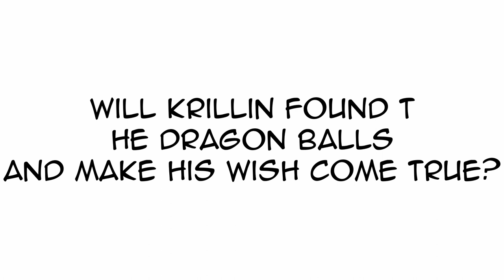What If Krillin Was A Saiyan Part 2 | Dragon Ball What If Comic Dub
Will Krillin find the dragon balls?

What If Krillin Was A Saiyan

This comic was made by the very talented GT’s ScrapBook

Voice of Krillin: @MasakoX

Voice Of Master Roshi:@KoyMcCloud